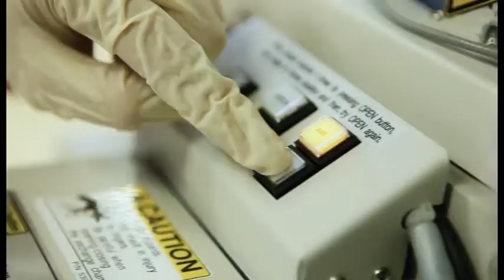Loreal-UNESCO For Women In Science 2013 Malaysia : Dr. Suriani Abu Bakar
Dr. Suriani Abu Bakar, recipient of the Loreal-UNESCO For Women in Science 2013 fellowship in Malaysia.  For her research to synthesize and characterize Graphene through an Electrochemical Exfoliation method that can be used to form carbon nanotubes.